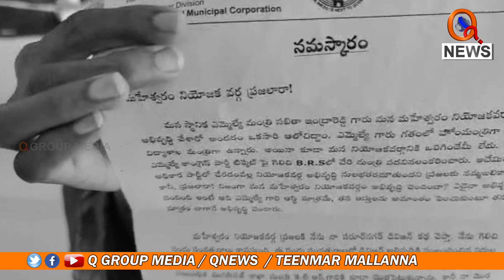మంత్రిని భయపెడ్తున్న కార్పొరేటర్ ఉత్తరం || TeenmarMallanna || QNews || QNewsHD